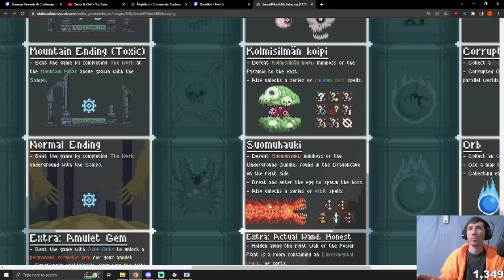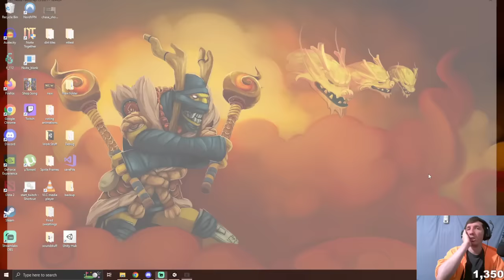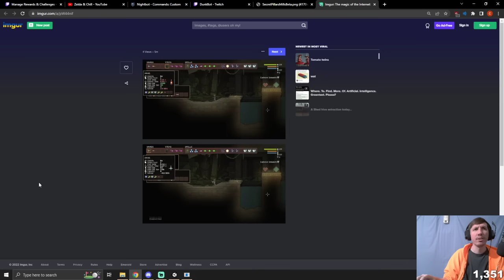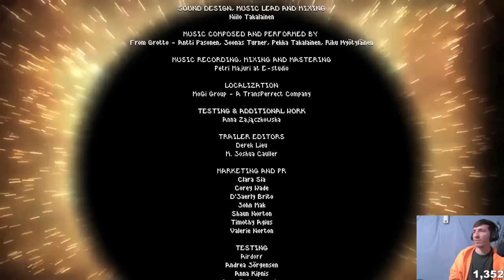Full Noita All Boss Run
Since you guys requested it! The FULL Noita All Boss Run (12 bosses)